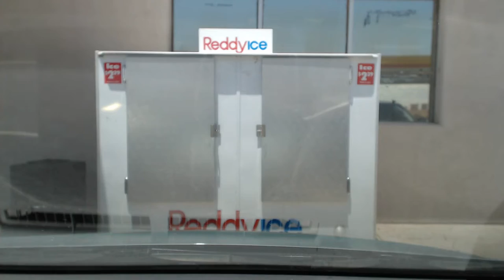Smitty On Walkabout - Day3, 2016-06-08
Smitty On Walkabout - Day 3.  I drove from the Grand Canyon, stopped for about an hour looking out over the canyon to work some ham radio (National Parks On The Air NP22, then drove through the Native American lands of northern Arizona on AZ-264, then on I-40 all the way to Santa Rosa, NM.  It was a long day of driving.